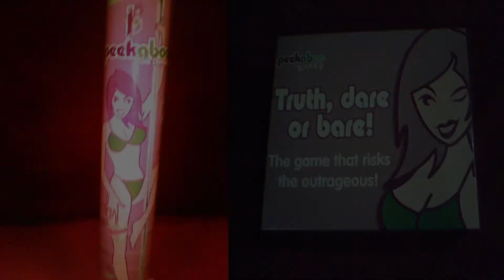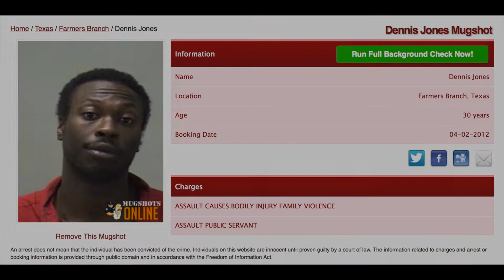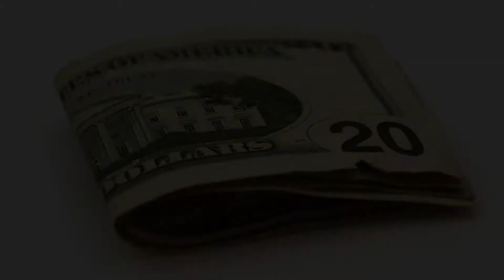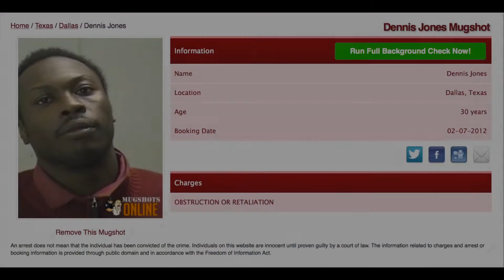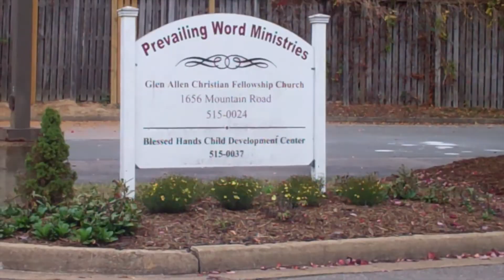Poverty Is A Bitch: Part 2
A Short Film About Making Hard Choices In The Face Of Poverty. Part 1 and Part 2 can be viewed by going to the following